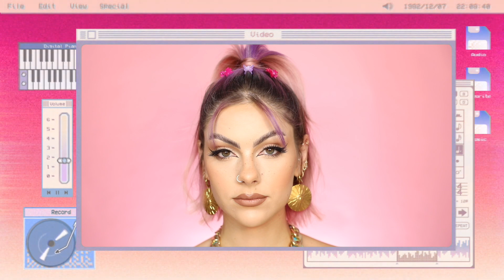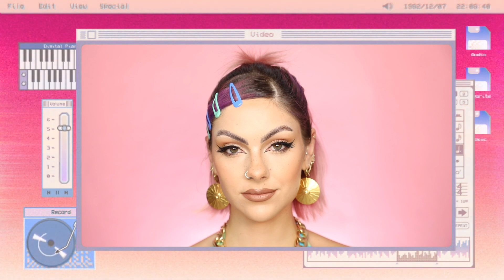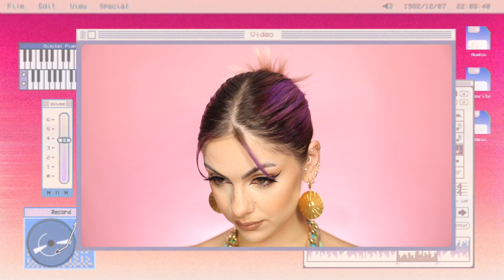EASY SHORT HAIR TikTok 90s Y2K Hairstyles to Try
I'm back with a load of hairstyles for you to try! Super easy and very doable on short hair. These TikTok Y2K inspired hairstyles are so cute! Lemme know if you try any and what your faves are!